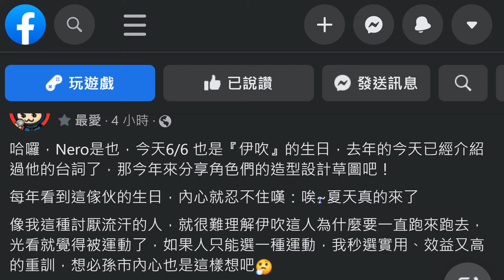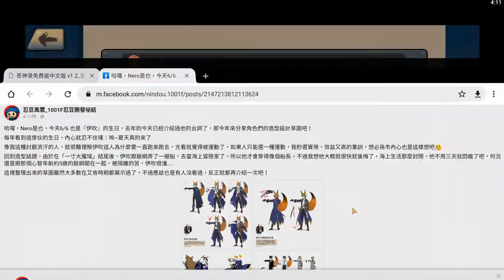忍豆！格鬥祭典 菁英任務 『伊吹生日快樂！』伊吹10勝＆『幫沒有生日的魔王丸慶生』魔王丸10勝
感謝 神鳥悠子Yuko、夢、夜明珠 的幫助
頭像：伊吹3 x1、魔王丸1 x1
★想了解更多資訊點選左下角的"顯示完整資訊"

支持天師贊助一下：直播中斗內會有可愛的林檎owo

影片內遊玩的遊戲：一千零一樓數位 - 忍豆！格鬥祭典

麥克風增量 +10.0 dB

00:00 伊吹的造型設計草圖
01:57 魂飛魄散 伊吹-異色版
04:53 拯救公主 伊吹-怪盜裝
06:04 絕命指令 伊吹-囚犯裝
08:32 大亂鬥 伊吹-囚犯裝
10:26 魂飛魄散 魔王丸-異色版
13:16 拯救公主 魔王丸-異色版
14:47 絕命指令 魔王丸-異色版
17:03 大亂鬥 魔王丸-異色版
18:54 頭像 伊吹3 x1
19:15 頭像 魔王丸1 x1
19:34 伊吹3
19:56 魔王丸1